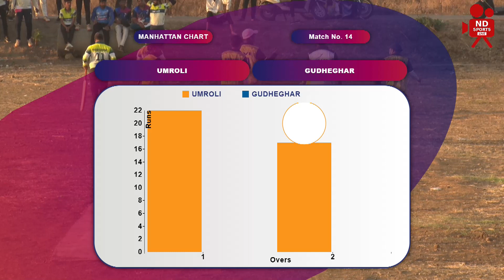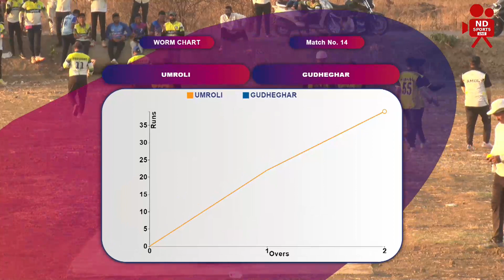Gudeghar vs Umroli | SGR Chashak 2023